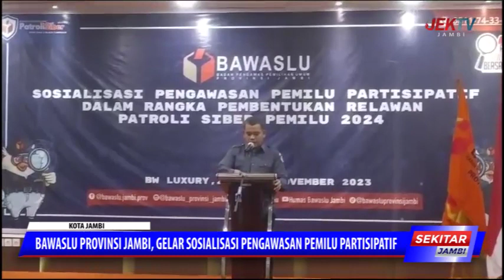BAWASLU PROVINSI JAMBI, GELAR SOSIALISASI PENGAWASAN PEMILU PARTISIPATIF